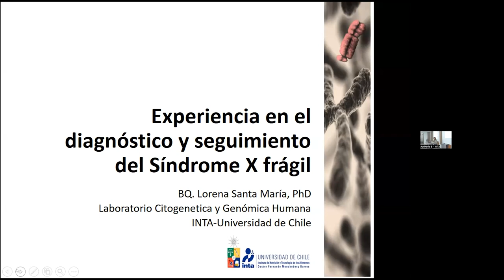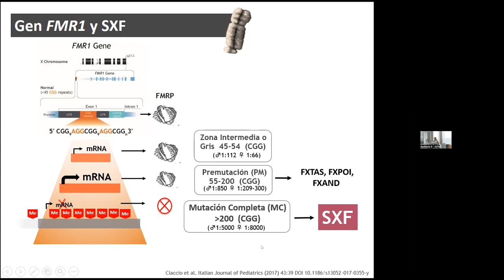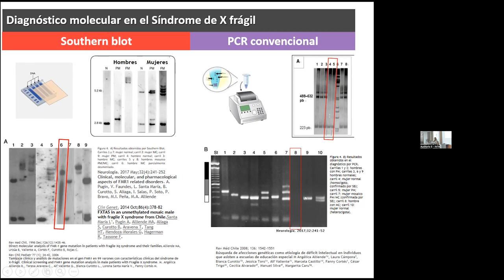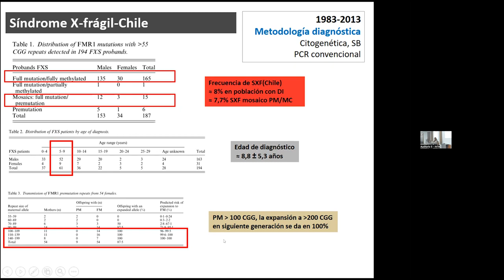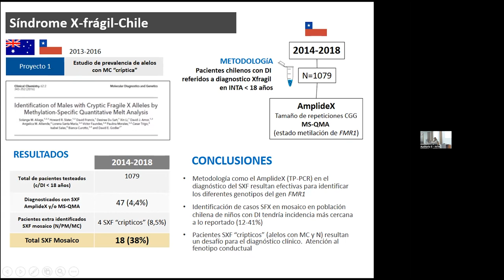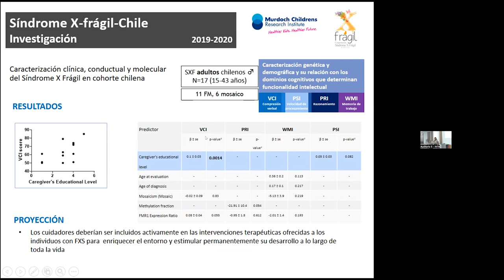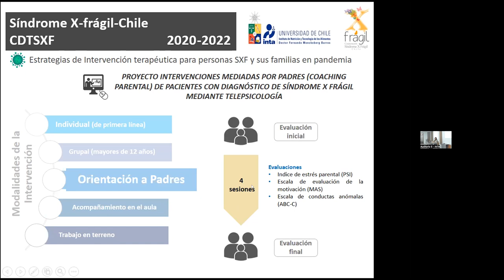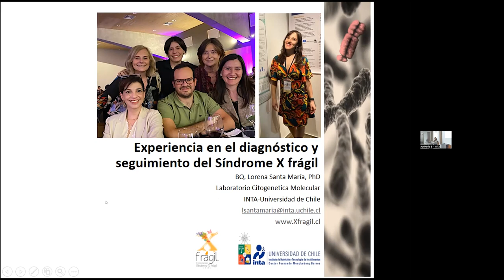Experiencia en el estudio, diagnóstico y seguimiento del Síndrome X-frágil (2023)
El Laboratorio de Citogenética Molecular del INTA-Universidad de Chile, lleva aproximadamente 40 años en el estudio y diagnóstico del Síndrome de X-Frágil (SXF) en Chile. Se comenzó con metodologías como la citogenética convencional hasta actualmente el TP-PCR para su diagnóstico molecular, aplicando evaluaciones psicométricas a los pacientes con SXF hoy en día para su estudio y caracterización clínica. Así el año 2016 se determinó que un 8% de los individuos estudiados en Chile por discapacidad intelectual y/o retraso del desarrollo psicomotor global tienen una mutación completa de FMR1, cifra mayor a lo reportado en la literatura. Esta mayor prevalencia se podría explicar en parte por una ¿prevalencia mayor de la premutación (PM) en Chile?, tema a discutir. Así durante estos años se ha conformado una comunidad de pacientes con SXF y sus familias, que fomentó la formación del Centro de diagnóstico, tratamiento y seguimiento de pacientes con el SXF (CDTSXF, INTA), el cual se centra no solo en el proceso diagnóstico sino también en el tratamiento de los niños de manera integral (neurología, genética, fonoaudiología, terapia ocupacional, y psicología), así como de otros miembros de la familia potencialmente afectados por los trastornos asociados a FMR1.  Dicha experiencia ha llevado a la realización de varios seminarios a lo largo de Chile hasta la fecha, esto para sensibilizar de estos trastornos tanto a profesionales de la salud como de la educación. Los principales desafíos para nuestro laboratorio y centro en el futuro son: estimar incidencia real del SXF y PM en Chile, estudiar a las mujeres con PM y replicar el centro en otras ciudades, para que así más familias a lo largo del país puedan acceder a un diagnóstico y manejo oportunos.

La Dra. Lorena Santa María